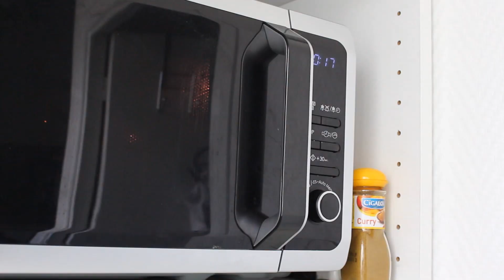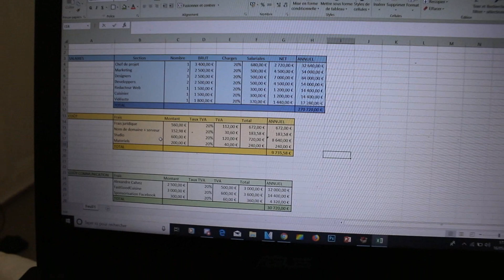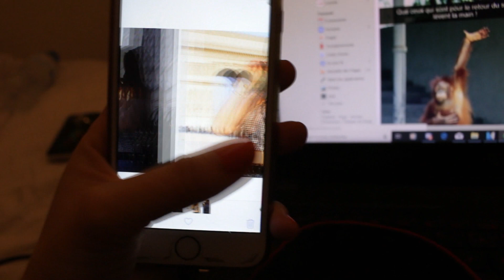😱 | Plus d’électricité! | Vlog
◆ Yo mes petits poussin 🐤🐣🐥, aujourd'hui je reviens pour un nouveau vlog, retour à paris..

• CODE DE REDUCTION ZAFUL :   LILY15 (-15%)

◆ L'adresse de ma boite postale :

97 rue sauveur tobelem
13007 MARSEILLE

Outro    |  Red Hot Chili Peppers - Scar Tissue (Nto Remix)

S n a p c h a t    |   loustiquee

Love ♥